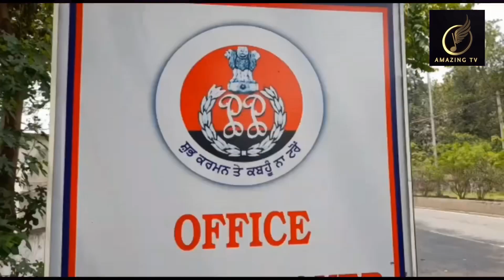मैंने एक दरखास्त 10.5.21 को थाना कंटेंटमेंट में दी थी जिसमें दोषियों के ऊपर कोई कार्यवाही नहीं हुई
अमृतसर अमृतसर आज विजय कुमार सुपुत्र नंदलाल वासी de14 बटा 950 लव कुछ नगर फाटक नंबर 23 पुतलीघर का  रहने वाला हूं मैंने एक दरखास्त 10 5 21 को थाना कंटेंटमेंट में दी थी जिसमें दोषियों के ऊपर कोई कार्यवाही नहीं हुई अगर यह कार्रवाई नहीं हुई अगर मेरे परिवार जा मुझे कोई नुकसान हुआ तो इसमें थाना कंटोनमेंट के पुलिस अधिकारी होंगे और 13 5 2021 तक अगर उनकी गिरफ्तारी ना हुई तो मुझे थाने के आगे धरना देना पड़ेगा फाइट बाय विजय कुमार इंचार्ज थाना कंटोनमेंट